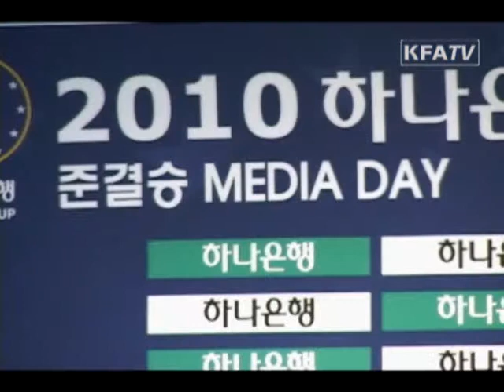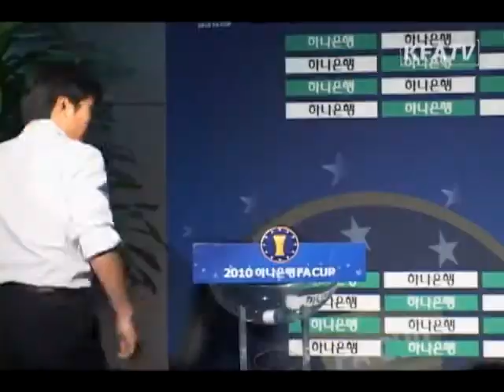[KFA뉴스] 2010 하나은행 FA컵 준결승 대진추첨 및 미디어데이